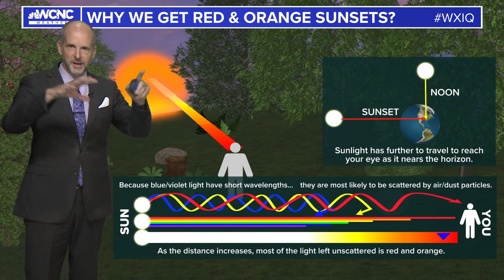Here's why we get red and orange sunsets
Have you noticed a more vibrant sunset? Brad Panovich explains why we get red and orange sunsets.